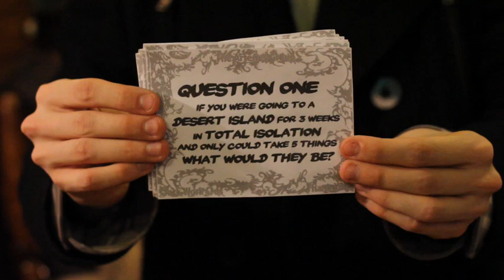EFFICACY: Crosmopolitan: Episode 7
This cat is super multi-talented- not only is he Mayor of L.E.S but his lyrical flow is sick. Crosby aka Bling Crosby aka Crosmopolitan also is the creator behind Hip Hop Howl.  He happens to be a sick designer- actually pimped out my blog too and he designs mad clocks. Clock Work Cros.   So with all that said- look out for his debut project to drop some time late this year. He's also nominated for a Shorty Award in Design.